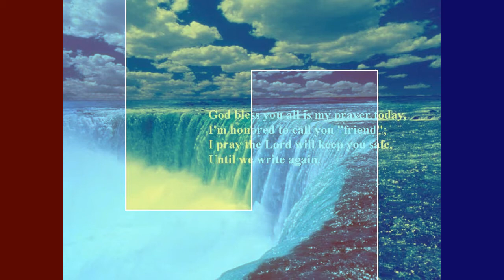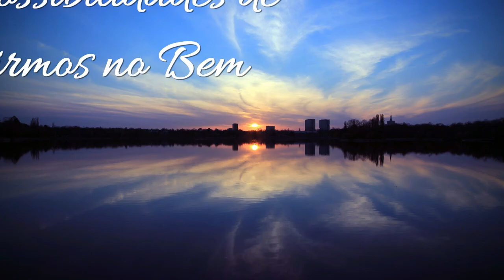ORAÇÃO PARA OS NOVOS TEMPOS-de Martha Medeiros - na voz de CAO ARAUJO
Vale lembrar o quanto é importante encararmos a vida de maneira descontraída mas responsável, esta bela oração nos faz sentir isto. Nos aproximemos do outro com Jesus do nosso lado. Martha Medeiros foi muito feliz nesta Oração. Espero que a façam ou meditem a respeito. e a seguir  cultivar Deus é o primeiro fundamento e juntamente com ele o Amor que nos enriquece a caminhada de ascensão espiritual. Muita Paz, A.Carlos Araujo